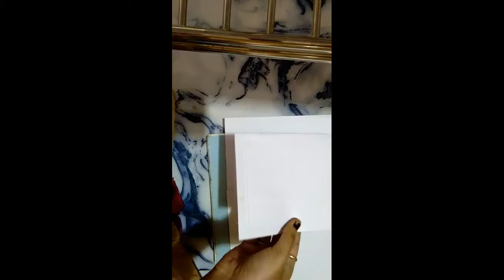Watercolor Rose and dagger and normal brush 9:18 minutes guide to learning water color roses.